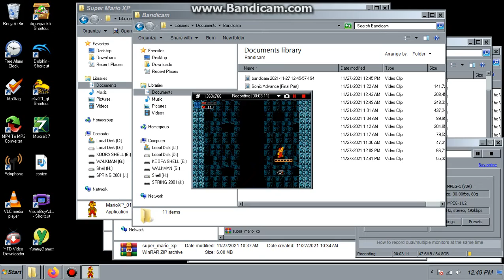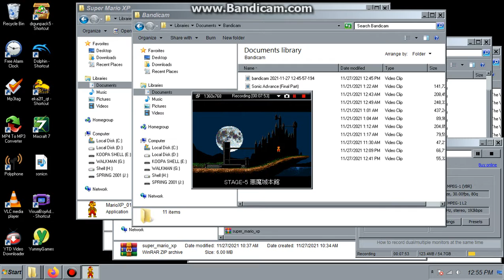Super Mario XP Stage 4